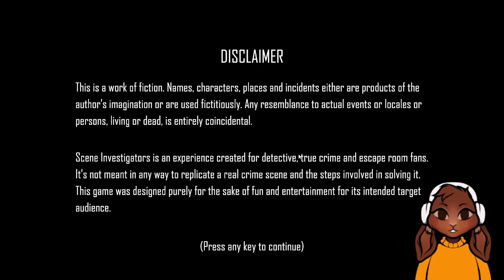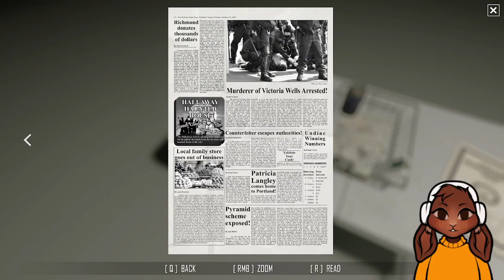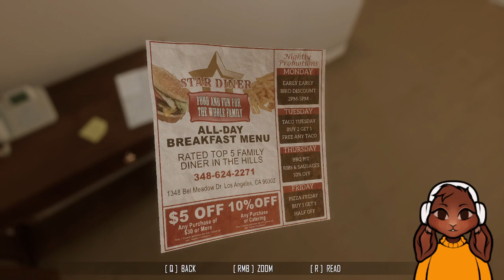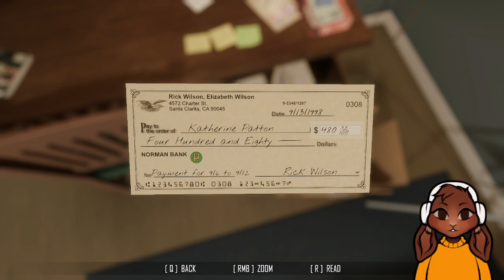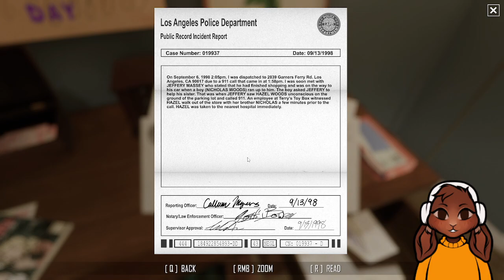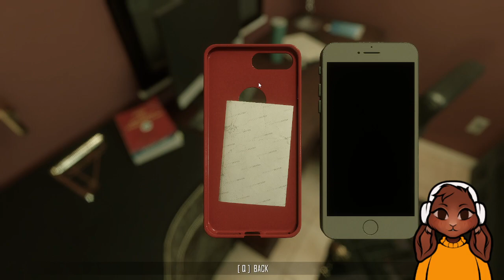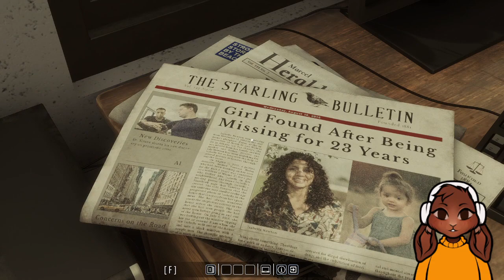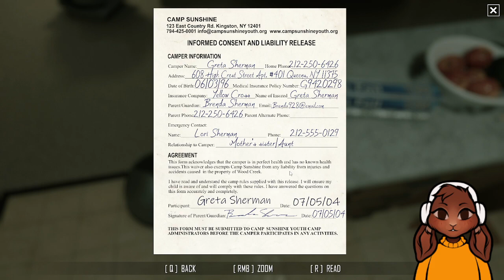Investigating a SCENE for HALLOWEEN 📓🔍 Scene Investigators #1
Streamed 10/30/23